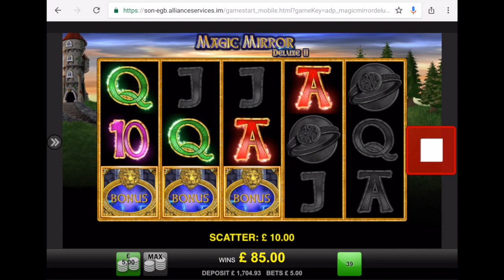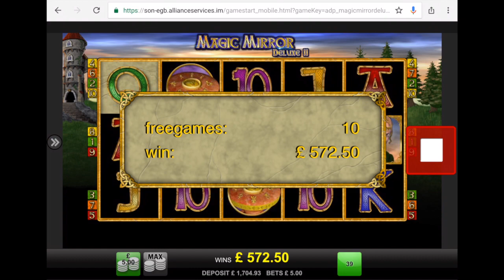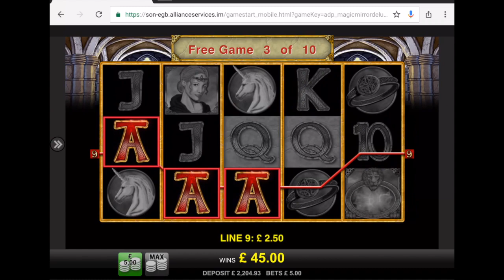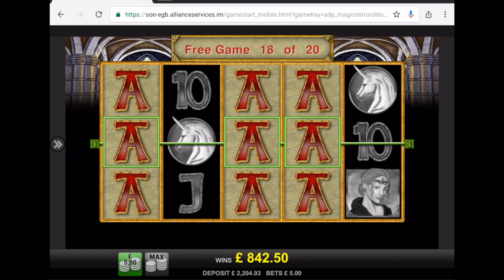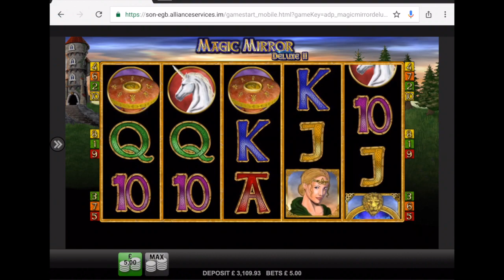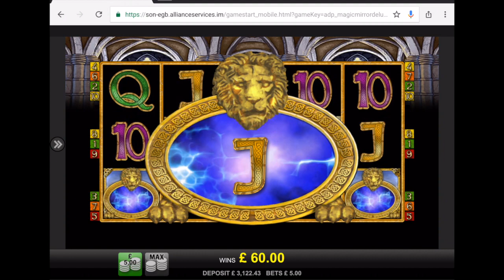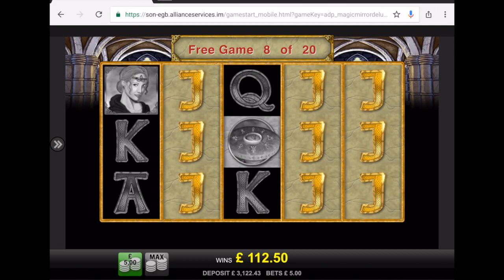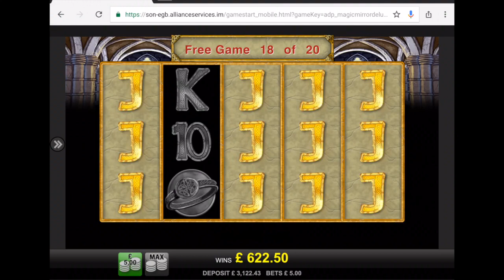Magic Mirror Spin Up!! 3 Quick Bonuses!!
Magic Mirror Slot producing the goods with 3 quick bonuses really helping to build up the balance!

✪  Unibet Casino - **10 Free Spins on registration**  - 200% up to £200 + 200 Extra Spins.